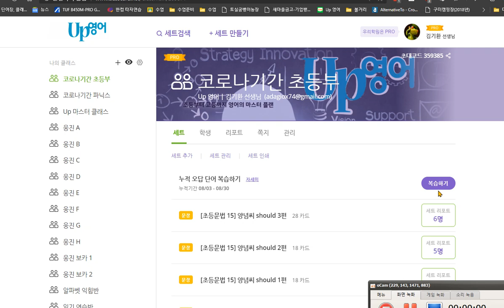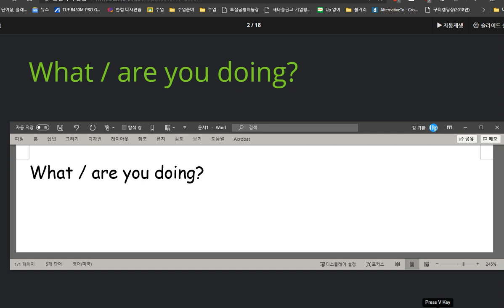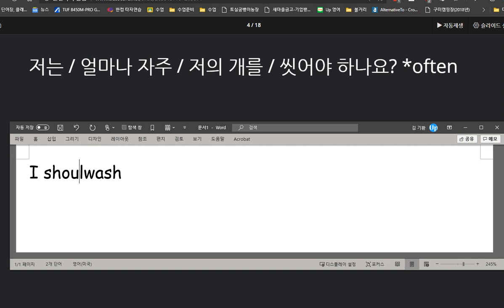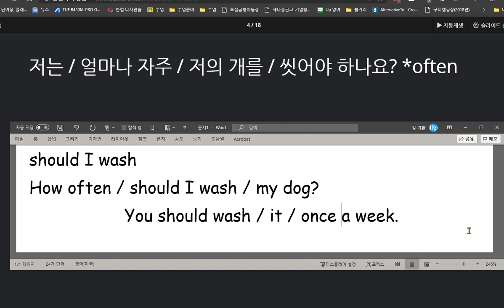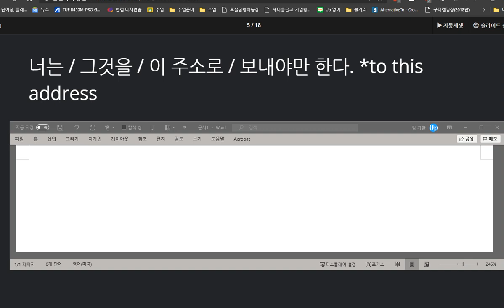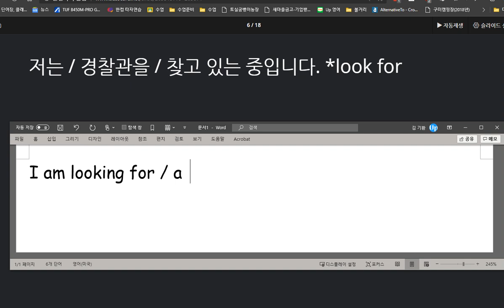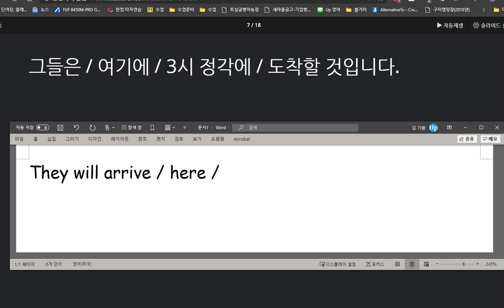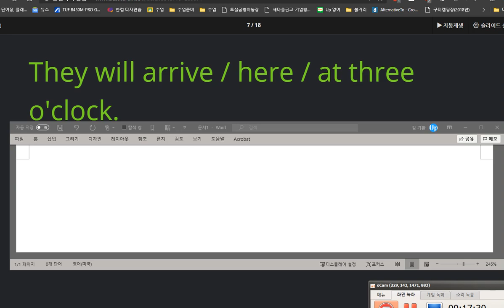박진효 2020 09 03 칭찬 지난 시간보다 성취도 높아졌음